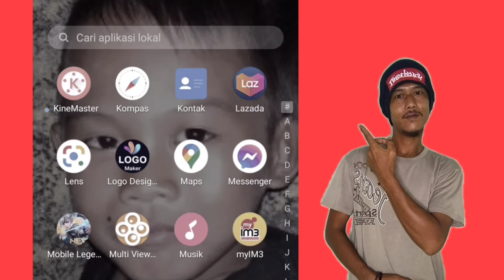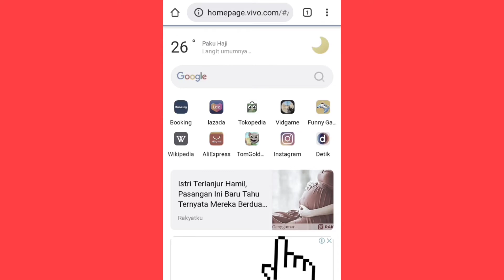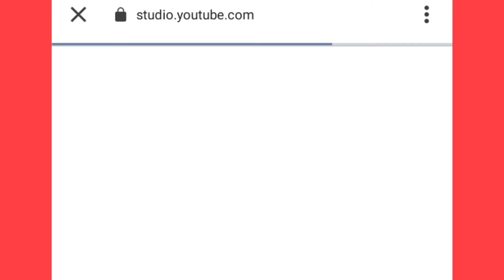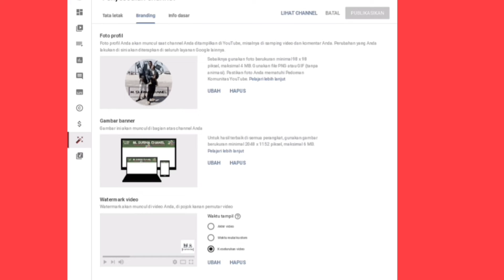CARA MEMASANG BANNER YOUTUBE DENGAN HP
Youtuber Pemula Yang tidak tau cara memasang banner youtube mungkin bingung apalagi mereka yang bermodal HP. untuk itu tonton video saya  CARA MEMASANG BANNER YOUTUBE DENGAN HP, semoga bermanfaat